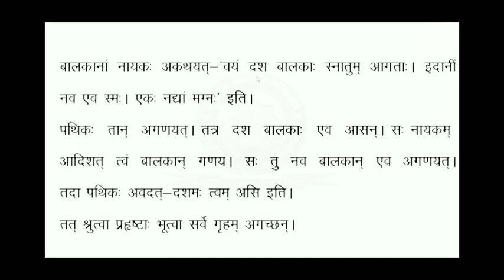NCERT Sanskrit Class 6 Chapter 12 Dashamah Tvam Asi (दशम: त्वम् असि)/Hindi Translation/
NCERT Sanskrit Class 6 Chapter 12 Dashamah Tvam Asi (दशम: त्वम् असि) with Hindi Translation

इस विडिओ टुटोरिअल में NCERT संस्कृत कक्षा 6 के 12 वें पाठ “दशम: त्वम् असि” का हिंदी अनुवाद,